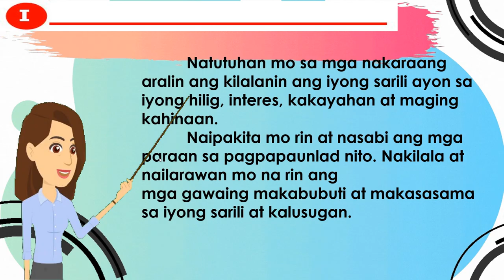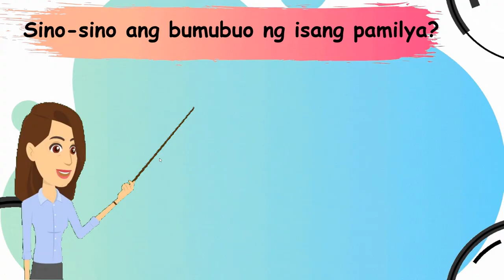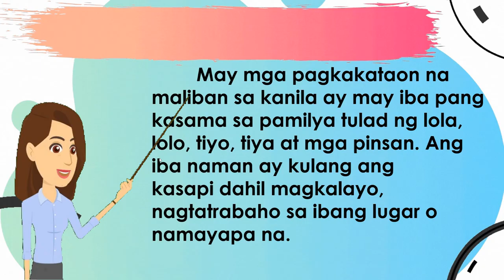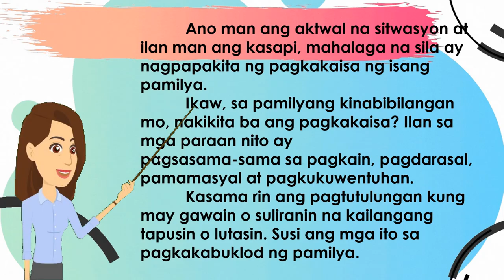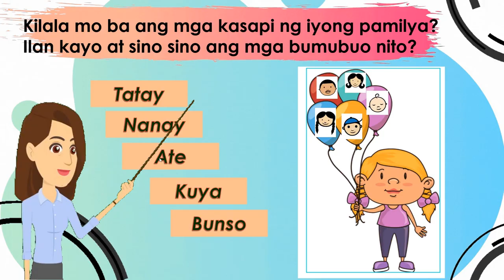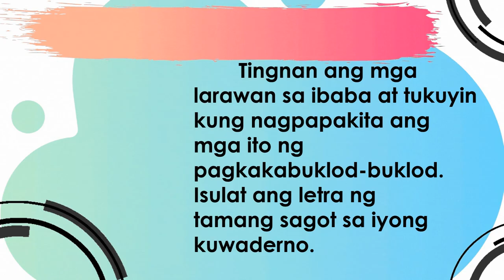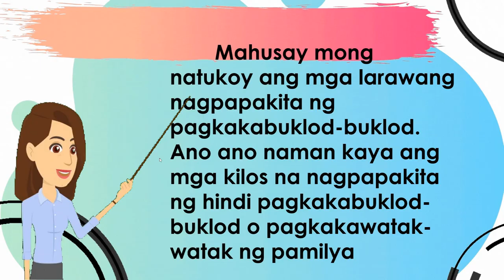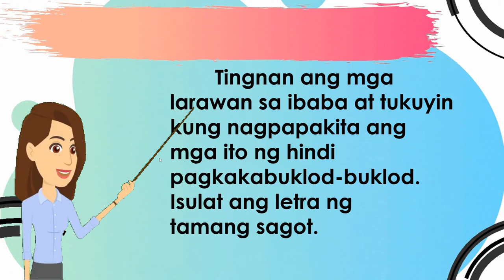ESP 1 WEEK 5-6 QUARTER 1 Pagkakabuklod-buklod ng Pamilya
PLAYLIST GRADE 1 LESSONS FIRST QUARTER WEEK 1-8 PER SUBJECT

PLAYLIST GRADE 1 LESSONS FIRST QUARTER PER WEEK

PLAYLIST GRADE 1 LESSONS SECOND QUARTER PER WEEK